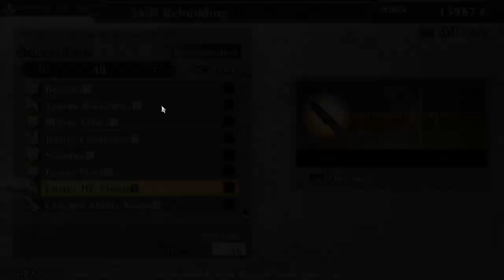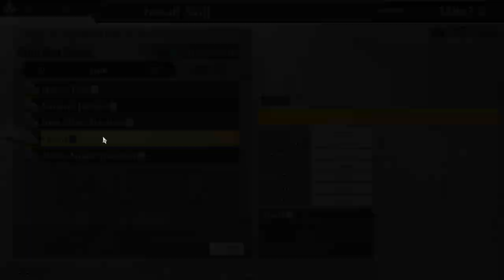God Eater 2 Rage Burst – No Commentary – 4 –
God Eater 2 Rage Burst

Nothing in the world can stop me now!